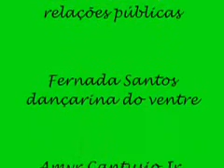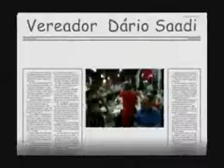Espaço Cultural lince Negro - 25 - * (5-10-07)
5-10-07 - Evento - Macarronada Italiana e os convidados vibraram com a Dança do Ventre e apreciaram a Dançarina Fernanda Santos, muito belas e acompanhada ao derback por Amyr Cantusio Jr. Presente na festa o Vereador Dário Saadi. Vejam este furo jornalistico.

Cáthia A. Cantusio